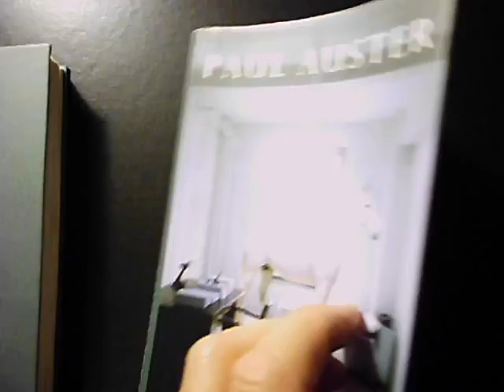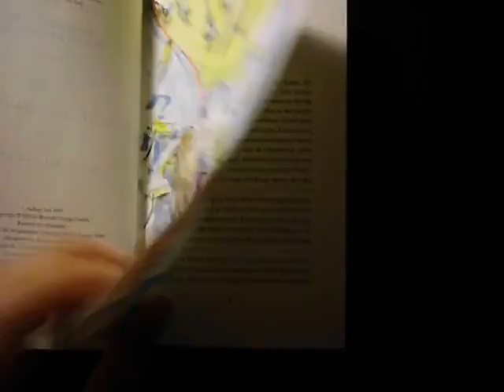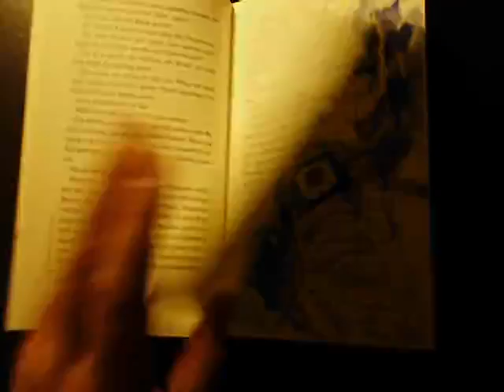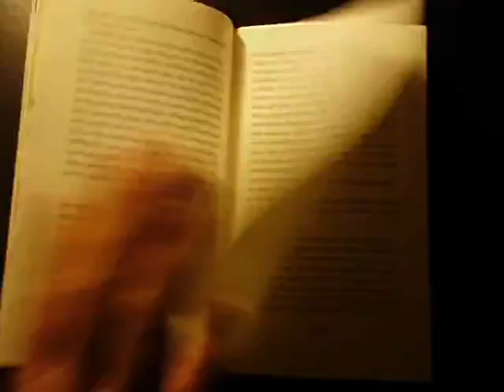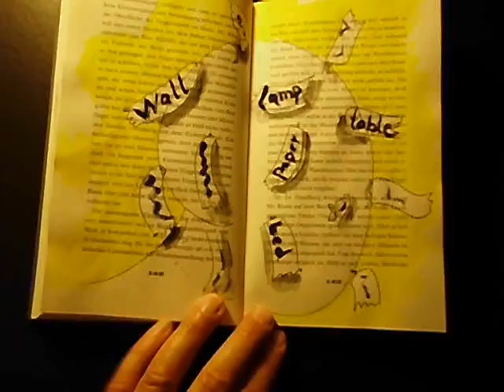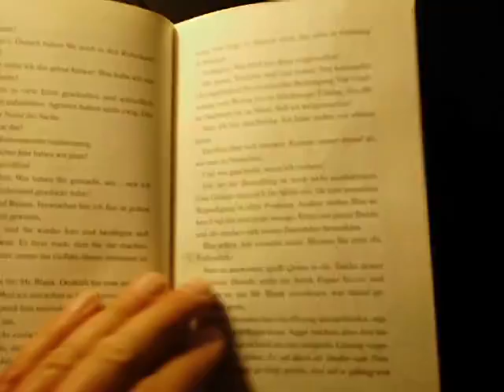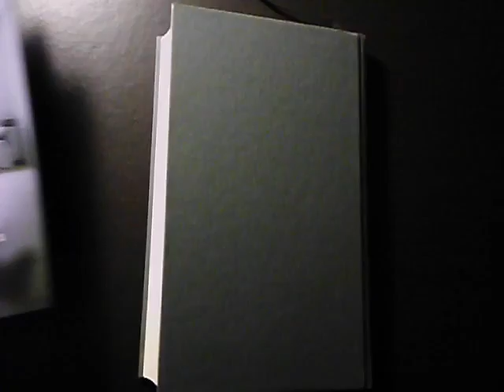paul auster, unique(art)book: "travels in the scriptorium" (novel), artist: michael blümel